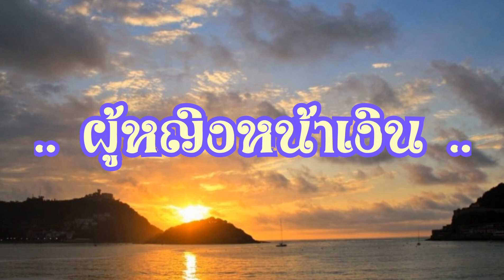ผู้หญิงหน้าเงิน 💜 ก๊อท จักรพันธ์